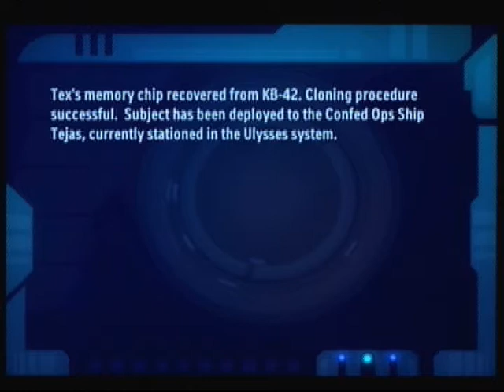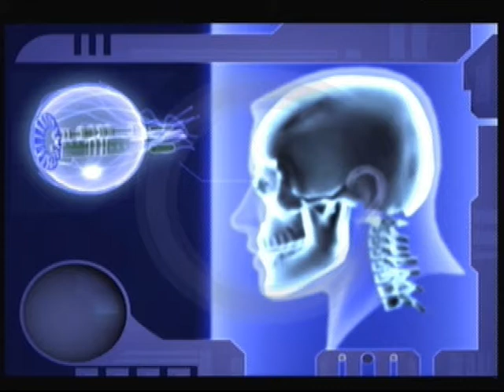Brute Force Split Screen Gameplay!!!